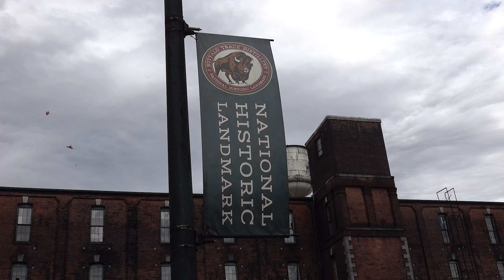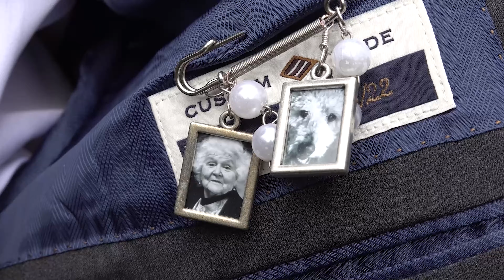Wedding Highlight: Maggie & Austin (Nov 2022)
Wedding & Reception at Buffalo Trace Distillery, Richmond, KY